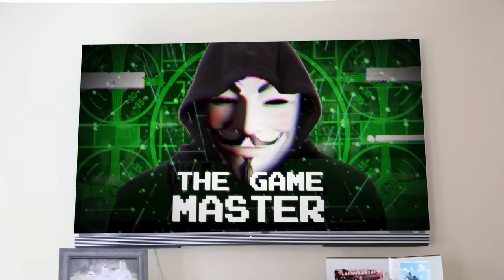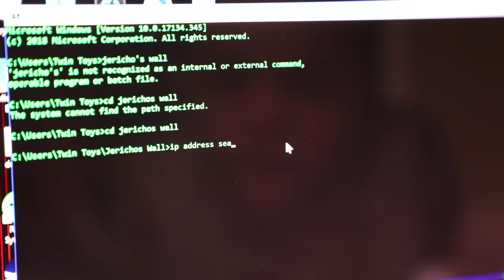Nerf War : Omni Squad 2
In this episode of Twin Toys, Eli and Liam suit up again with their new bracelets and test out their new goggles given by Omega for the Omni Squad.  The problem is that Eli's goggles aren't working but after training to get ready for Game Master, Eli realizes that he has to believe in the Omni Squad.  Like Omega says, anyone can wear the suit, but the goggles are given to only those who believe. Will the twins be able to stop the Game Master, who we just found out is an impostor and Project Zorgo who has been hacking into other youtubers like Stephen Sharer, Chad Wild Clay and Rebecca Zamolo, Vy Qwaint, and Papa Jake.  Who will win in yet another action packed PBT Nerf Battle Royale?

The Nerf blasters used in this video are the Nerf N Strike Stryfe Elite, Modulus Stryfe and many many more from the twins Nerf Arsenal.

Welcome to the most entertaining channel you will ever see on YouTube.  All Twin Toy episodes focusing on our lifestyle of Eli and Liam while also revealing all the cool nerf blasters they currently have in their arsenal.  We also stay on top of the Nerf community and showcase all brand new blasters that come out every month within our mini movie episodes.